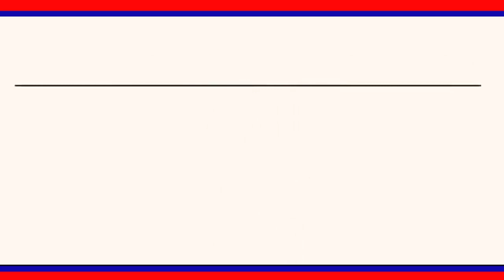ఉత్తమ ఫలితాలు సాధించిన నిరుపేద విద్యార్థినులకు ప్రజా సేవా సమితి ఆర్థిక సహాయం అందజేశారు.|| LRT NEWS